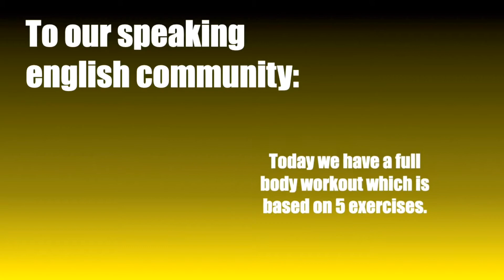Entrenamiento Militar Pincelado para ti !! Full Body Workout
Hoy nos vamos AL SUELO y entrenamos nuestro cuerpo completo.

Preparemos nuestros utensilios deportivos para darle a nuestro cuerpo lo que se merece. En menos de 20 minutos quemaras calorias de mas y fortaleceras todos los musculos de tu cuerpo. Solo se necesita : Buena actitud, energia y la decision de tomar accion ya.

Vamo Arriba